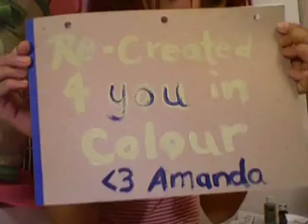Painting the roses Red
i took a drawing my friend Amanda drew on my hand, attempted to perfect a sketch, and then painted it on my door.
she was supposed to help.. but i got impatient. Sorry Manda!!!

the vid's for u =P

#29 - Most Viewed (Today) - Howto & Style - Canada
#47 - Most Discussed (Today) - Howto & Style - Canada
(sorry i was proud =P)